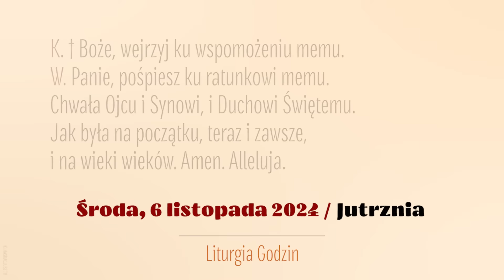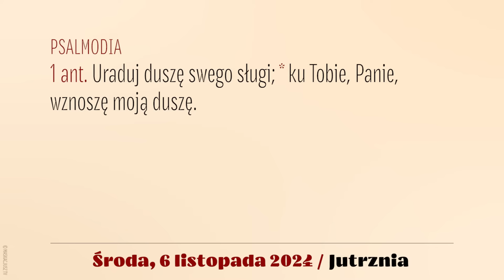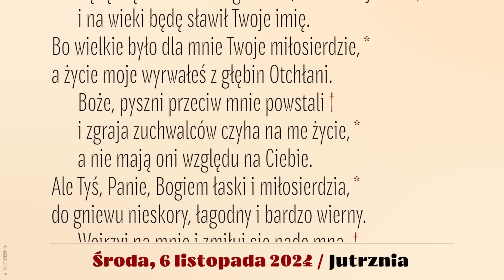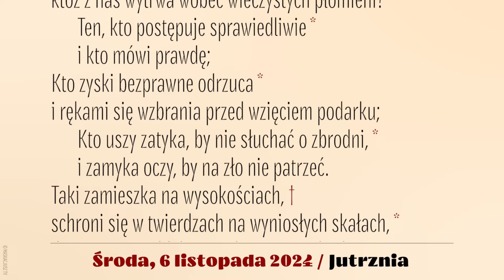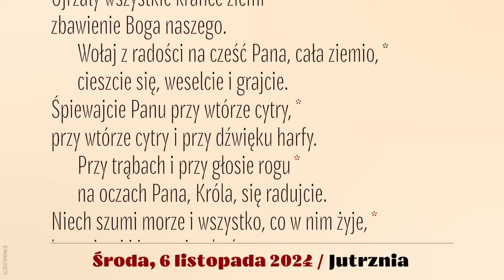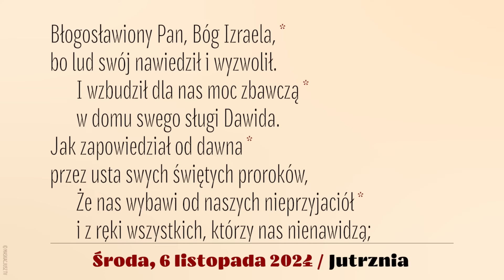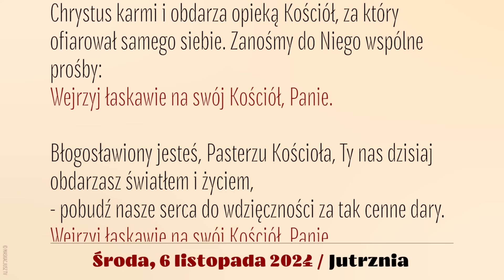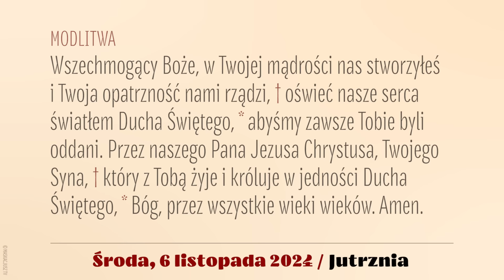Jutrznia | 6 listopada 2024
Brewiarz | Jutrznia
6 listopada 2024
XXXI tydzień okresu zwykłego
Środa

Śpiew: Rafał Maciejewski
Lektor: Łukasz Głowacki
Montaż: MASKACJUSZ TV